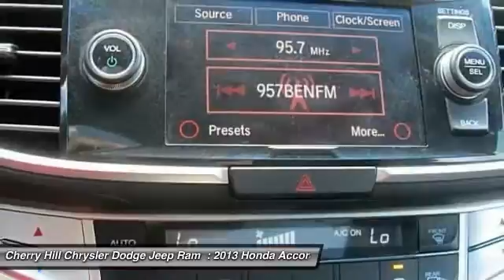2013 Honda Accord Cpe Cherry Hill NJ 23728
2013 Honda Accord Cpe EX

PRICED BELOW MARKET! THIS ACCORD CPE WILL SELL FAST! -LOW MILES!- -BACKUP CAMERA, BLUETOOTH, SUNROOF / MOONROOF, KEYLESS START, AND MULTI-ZONE AIR CONDITIONING- -GREAT GAS MILEAGE- This Accord Cpe looks great with a clean Black interior and Modern Steel Metallic exterior! Save money at the pump knowing this Accord Cpe gets 35.0 MPG! Please call to confirm that this Accord Cpe is still available!